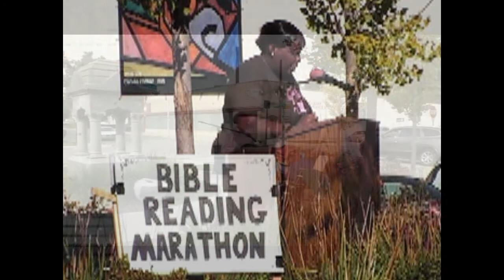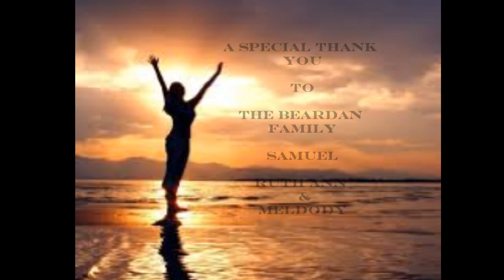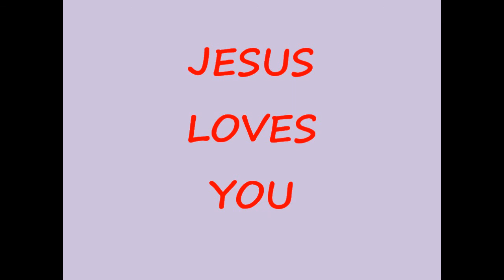BIBLE MARATHON Pontiac, Michigan 2014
This Bible Marathon took place in Pontiac, Michigan at
Oakland Avenue and Saginaw Street, on September 25th, 26th & 27th in the year of our LORD 2014. 12 local Church's participated in this event.            GOD BLESS ONE AND ALL